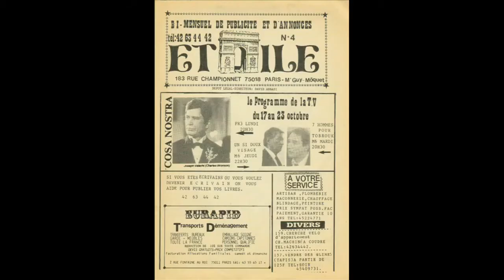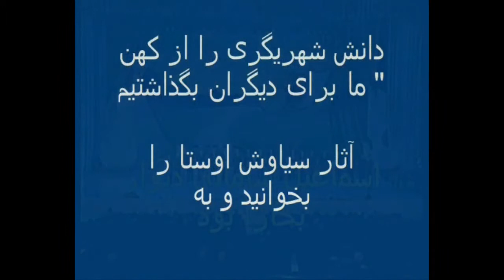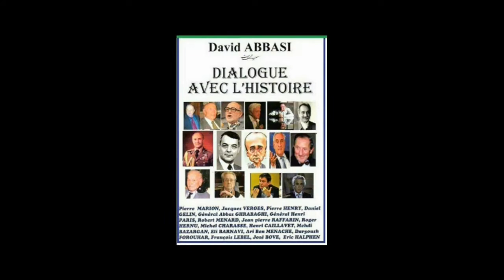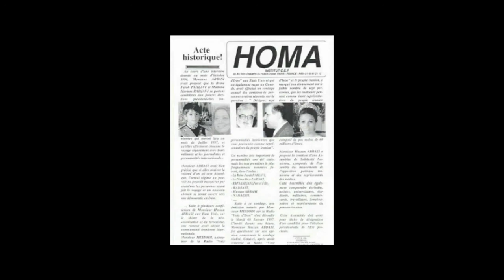خامنه ای مرده است بدل او برنامه تی وی میرود با شاسی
هرپنج شنبه از ساهت هفده و سی دقیقه به هنگام ایران از ماهواره شبک پارس سیاوش اوستا را ببینی
ما کز رخ یار یادگاری داریم هر دم زفراق یار ناری داریم  یار ترا و یادگار ما را ای شیخ    ما سوخته دلان هم خدایی داریم
تجاوز چهل ساله به دختر و پسر ایرانی در حج
چرا تازیان حاکم بر میهن چل سالا است  شعار مرگ بر اسرائیل میدهند
چگونه انگلیس سازمان مرجعیت شیه را ساخت و چرا نیکسون را حذف کردند؟
همه دست اندرکاران حج در ایران مزدور عربستان و
فرانسویها بساط مجاهدین را بخاطر توهین به سیاوش اوستا جمع کردند#شمسی دختر محله مون وسعودی مهدیه و حسینیه را ساخت تا ایران ویران شود و شد
رباط علی خامنه ای هم برنامه ساز تی وی شد
استاد گلپا کپی ندارد هرچند یک جهان شاگرد دارد
روژه کشتار دسته جمعی بالای پنجاه ساله ها همزمان با انقلاب سیاه ایران طی یک رمان در سال 1981 نوشته شد مدیر شامبر و سنای فرانسه طی گفتگویی با سیاوش اوستا از این راز پرده برداشت
چگونه مرجعیت شیعه توسط انگلیس و با پول یک زن مسلمان شیعی  کشمیری که رقاصخانه داشت در ایران و عراق ساخته شد و پس از آن با پول عربستان و مدیریت انگلیس حوزه های ایران و عراق کارخانه های آخوند و مرجع و فقیه سازی  را راه  انداختند؟
کل برنامه را در مهر تی وی دات کام ببینید mehrtv.com